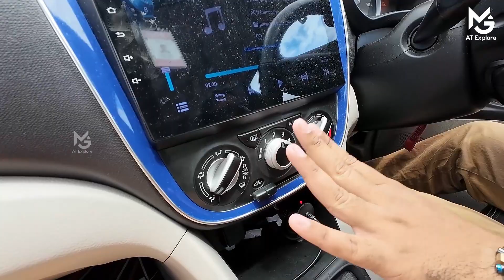മറക്കാതെ സെക്കൻഡ് ഹാൻഡ് വാഹനമെടുക്കുമ്പോൾ ഇത് ചെയ്തിരിക്കണം|Second hand car DON'T FORGET MGTIPS-335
driving
second owner
complaint
check overheat
why engien complaint
body checking